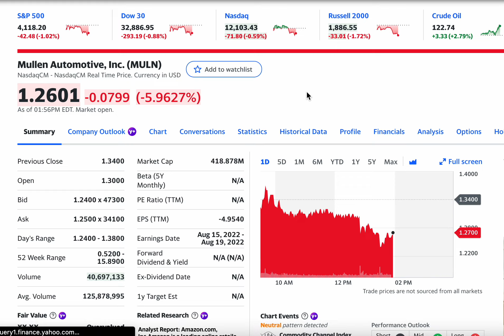Mullen Automotive, Inc. (MULN) Russell Index Inclusion, F500 Q2, Down 6% Today!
Mullen Automotive, Inc., an electric vehicle company, manufactures and distributes electric vehicles. It also operates CarHub, a digital platform that leverages AI to offer an interactive solution for buying, selling, and owning a car; and provides battery technology and emergency point-of-care solutions. The company was founded in 2014 and is based in Brea, California.